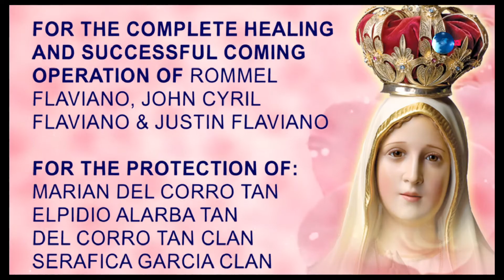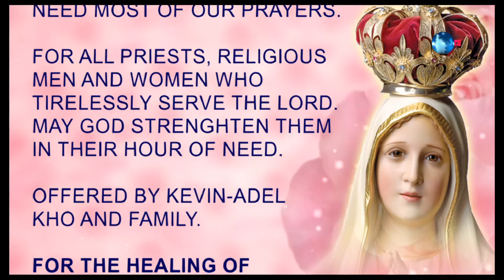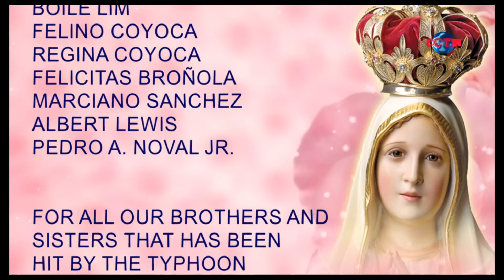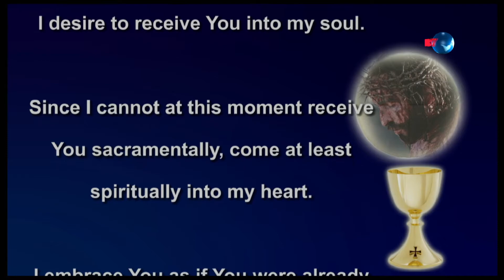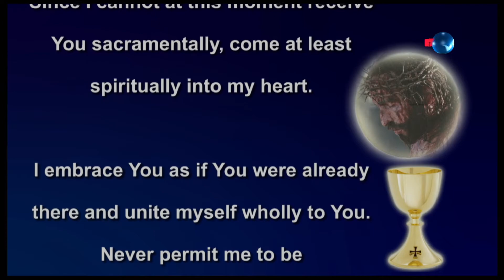DAILY MASS DECEMBER 19, 2020 - Rev. Fr. Jonathan Rubin